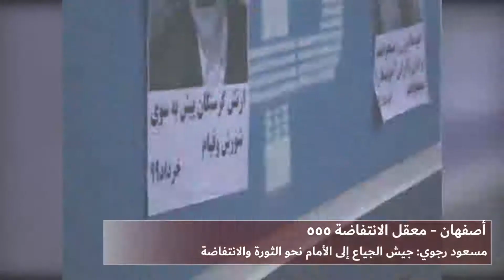أصفهان معقل الانتفاضة 555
نشاطات شباب الانتفاضة في مختلف المدن الإيرانية ضد نظام الملالي

رغم تكثيف نظام الملالي ممارساته القمعية ومحاولات يائسة وإطلاق حملة للاعتقالات العشوائية في مختلف المدن، إلا أن شباب الانتفاضة يقوم باستهداف مراكز عديدة للنهب والقمع تابعة لنظام الملالي في طهران ومختلف المدن وأضرموا النار في مداخلها ليظهروا غضب وكراهية الشعب الإيراني ضد سياسات النظام القمعية المستمرة منذ 40 عامًا.